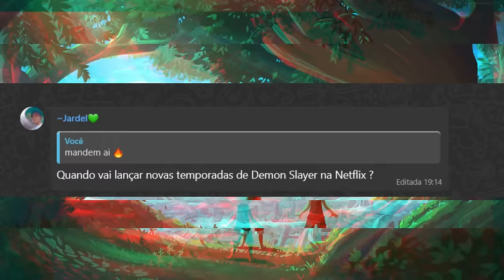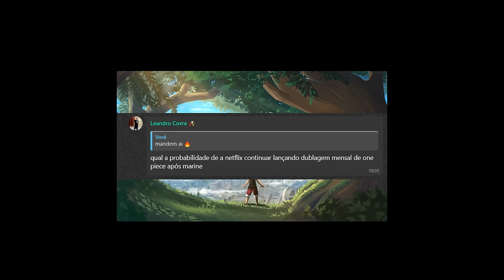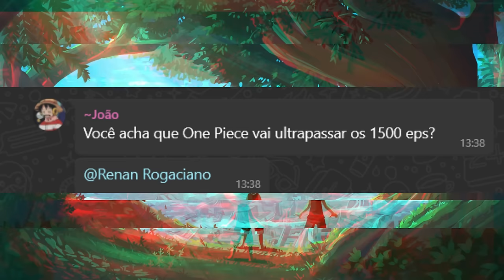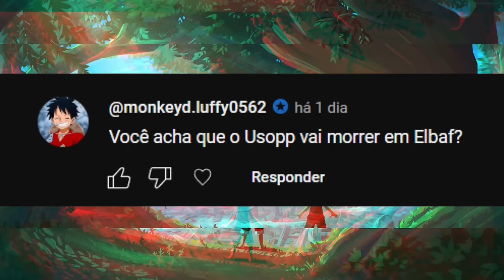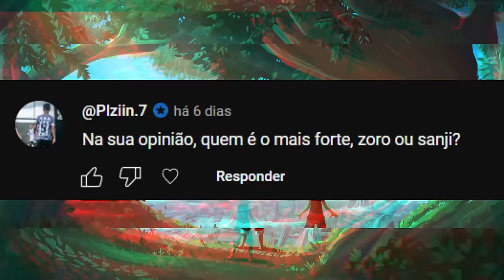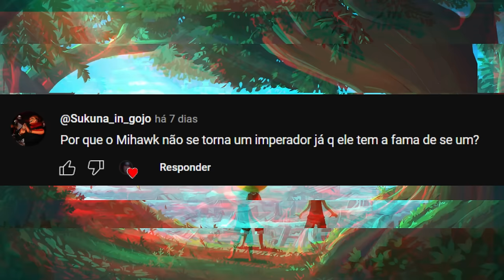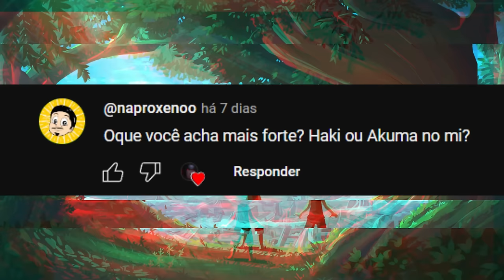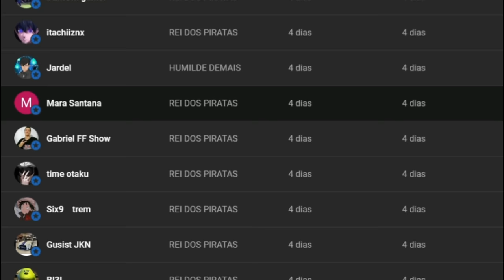CONFIRMADO? NETFLIX VAI LANÇAR NOVOS EPISÓDIOS DE ONE PIECE DUBLADO TODO MÊS? (RESPONDENDO PERGUNTAS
Netflix vai lançar novos episódios de One Piece dublado todo mês? Quando lança novos episódios de Demon Slayer? One Piece vai passar de 1500 episódios? Essas, e muitas outras perguntas foram respondidas no vídeo!